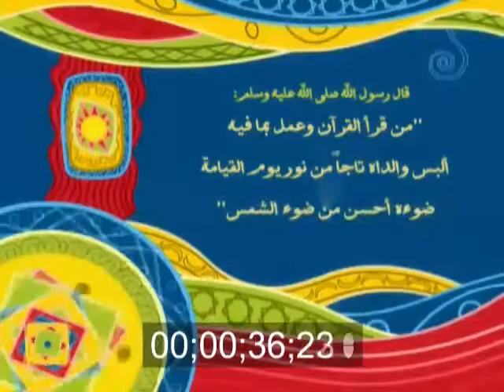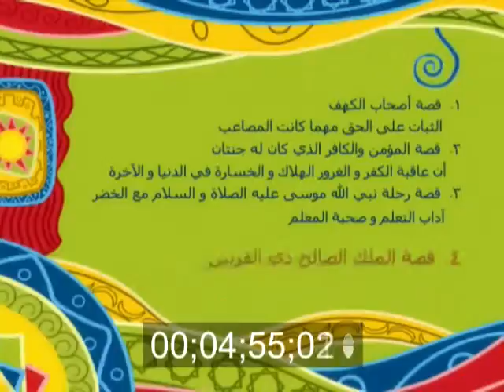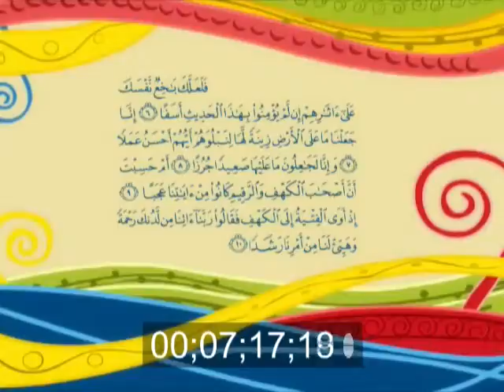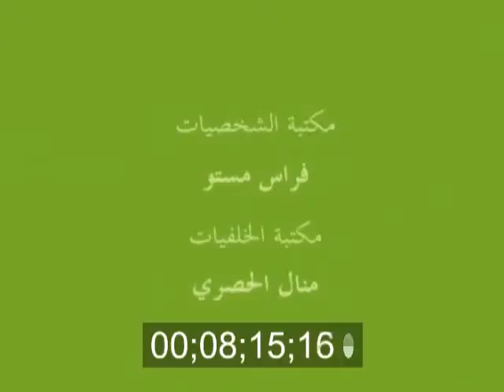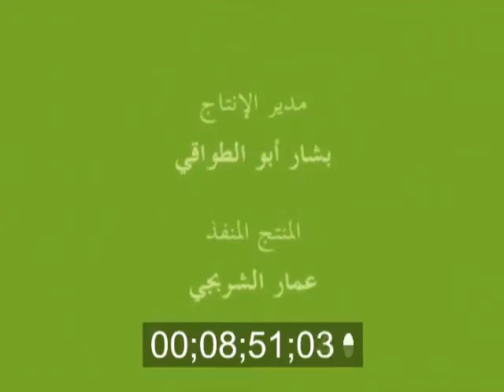COL SK 030